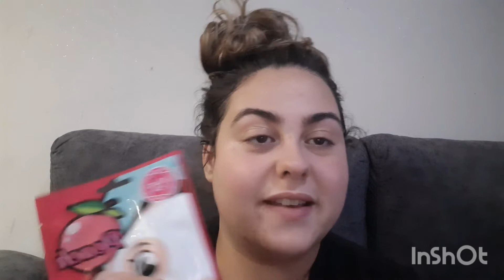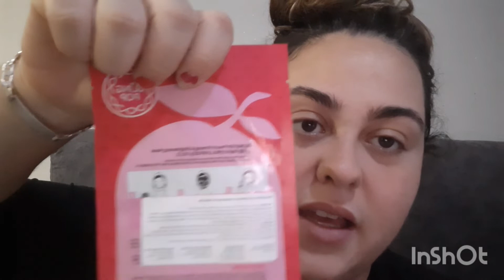*HIDRATANTE y *PEELOFF*... en mi *CARA* ...BOMBONES¡